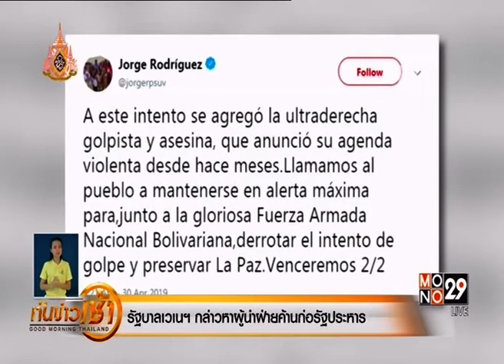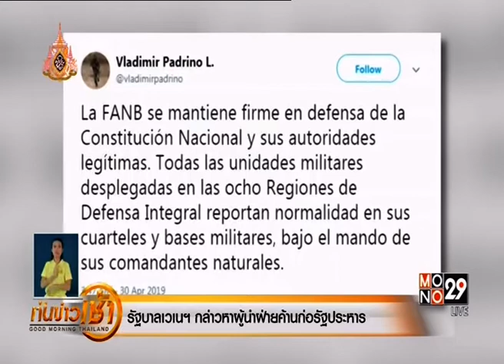◆★ 1MAY19 📎2 ข่าวต่างประเทศ ❝2019❞ 🌎 Abroad News 🌍 国外消息 🌏♟♟♟♟♜♞♝♛♚♝♞♜♟♟♟♟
📹 👨‍ ❝ศาสตร์พระราชา สู่การพัฒนาอย่างยั่งยืน❞

Thanks 👏👨 คุณ ปิยลักษณ์ รักประทานพร 🌟👨 คุณ นนทกฤช กลมกล่อม 🏆MONO29 📺 29🌷👍谢谢